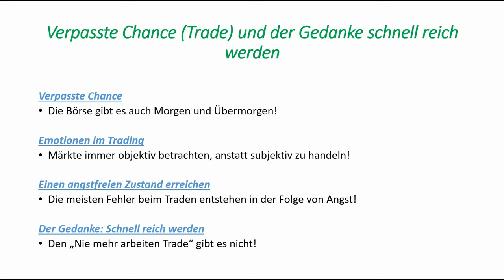Die verpasste Gelegenheit im Trading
Die verpasste Gelegenheit im Trading (Verpasste Trading Chance)

Entdecke mit uns die Welt des Tradings und erhalte wichtige Einblicke in die Fallstricke und Möglichkeiten. Lerne, wie du deine Investitionen strategisch planen und langfristig erfolgreich sein kannst. Verpasse nicht diese Gelegenheit, dein Trading-Wissen zu erweitern und deine finanzielle Zukunft zu gestalten. Entdecke jetzt, wie du deine Trading-Ziele auf nachhaltige Weise erreichen kannst!

Risikohinweis
Investitionen in Wertpapiere sind mit Risiken verbunden und können neben den Erträgen auch zu erheblichen Verlusten des eingesetzten Kapitals führen. Wenn das Wertpapier in einer anderen Währung als Euro erworben wird, können zusätzlich noch Wechselkursrisiken für den Anleger entstehen. Die von powerfulskill gelieferten Börseninformationen stellen keine Anlageberatung dar.